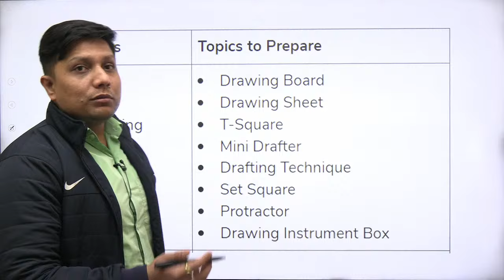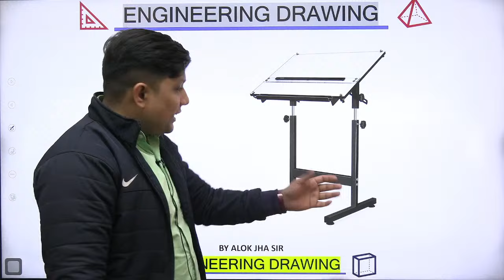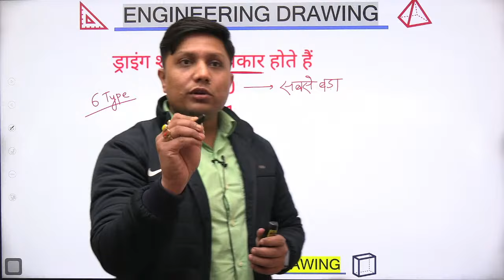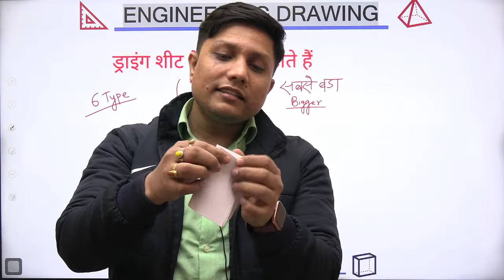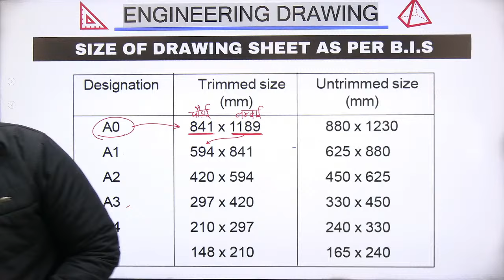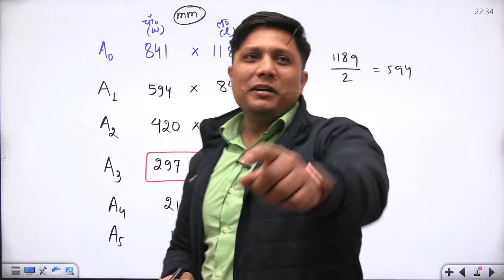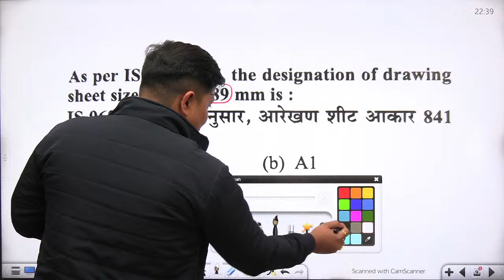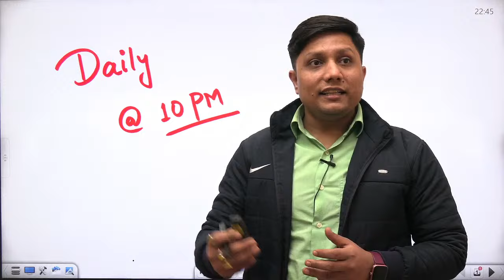Basic Science & Engineering Drawing🔴Live | ड्राइंग शीट Part-1 | पूरा Concept | RRB ALP/TECH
Basic Science & Engg.| Engineering Drawing🔴Live | ड्राइंग शीट  Part-1 | RRB ALP Vacancy 2024

In this video, Alok Jha Sir gives all the details about Basic Science & Engg.| Engineering Drawing🔴Live || RRB ALP Vacancy 2024

Gaming Jobs,
Calling Jobs
freelancing jobs,
Backend jobs
NHAI Jobs,
Metro Jobs,
adani jobs,
IIT Jobs,
Alp total form fill up
alp vacancy 2024
Rrb alp safe zone 2024
railway alp form fill up 2024
Rrb alp zone selection